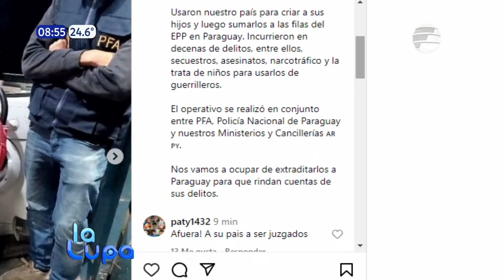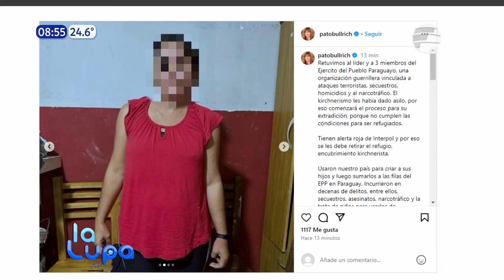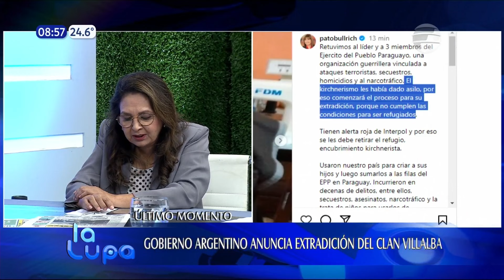Gobierno argentino anuncia extradición del clan Villalba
''El kirchnerismo les había dado asilo, por eso comenzará el proceso para su extradición, porque no cumplen las condiciones para ser refugiados. Tienen alerta roja de Interpol y por eso se les debe retirar el refugio, encubrimiento kirchnerista'', expresó.